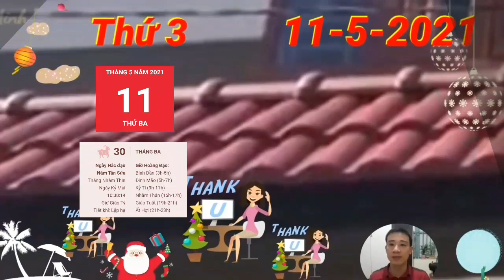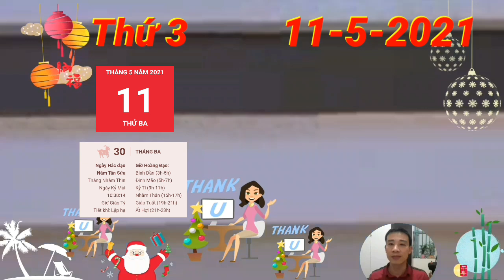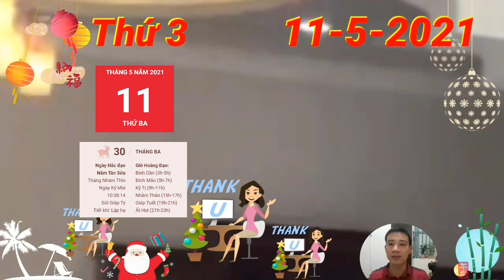Tử Vi Ngày 11/5 MỞ TIỆC KHAO LÀNG, Con Giáp TRỜI CHO LỘC, TIỀN CHẬT KÉT, GIÀU TO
cục diện Tương Hại khiến cho ngày thứ 4 này của tuổi Tý trở nên u tối khi mà bản mệnh chẳng hề cảm nhận được tình cảm của đối phương dành cho mình như trước.
Tử vi tuổi Mão, Thứ 3,  ngày 11/5/2021 cực chuẩn
Mão Mùi bán hợp, người tuổi Mão trong ngày hôm nay dễ nhận được lời tỏ tình từ người thầm thương trộm nhớ mình đã lâu. Bạn có thể cũng sẽ bất ngờ vì trước giờ chưa hề nhận ra được tình cảm của đối phương.
tuổi Tị được Tam Hội quý nhân che chở, có thể sẽ tìm được người tâm đầu ý hợp với mình. Con giáp này không cần phải mất nhiều thời gian cũng có thể biết được đâu là người mình vẫn luôn tìm kiếm.
Mùi Tuất tương phá, cục diện này cảnh báo về nguy cơ rạn nứt tình cảm gia đình của tuổi Tuất. Có thể bạn đang đặt cái tôi của mình lên quá cao, cao hơn cả tình cảm ruột thịt nên mới vậy. Con Giáp ĐẠI PHÁT TÀI, TRÚNG ĐỘC ĐẮC, GIÀU TO RỒI.

CÁC BẠN THAM KHẢO thêm video sau nhé:
Tử Vi Ngày 10/5 Con Giáp THẦN TÀI BÁO MỘNG, CÓ LỘC LỚN, SỐ HƯỞNG, GIÀU QUÁ TRỜI
Tử Vi Ngày 9/5 Con Giáp TRỜI CHO LỘC, PHÁT TÀI LỚN, GIÀU TO, TIỀN CHẬT KÉT
Đúng Ngày 9/5 CHỈ ĐÍCH DANH, Con Giáp TRÚNG ĐỘC ĐẮC, HỐT TIỀN TỶ, GIÀU TO
Tử Vi Ngày 8/5 Con Giáp TRỜI CHO LỘC, PHÁT TÀI, PHÁT LỘC, TRÚNG LỚN, GIÀU TO, TIỀN CHẬT KÉT
Tử Vi Ngày 6/5 Số Trời Đã Định, Con Giáp PHÁT TÀI LỚN, TIỀN CHẬT KÉT, GIÀU TO RỒI
Tư Vi Ngay 6/5/2021 Con Giáp QUÁ MAY MẮN, TRÚNG LỚN, TIỀN ĐẦY KÉT, GIÀU TO RỒI